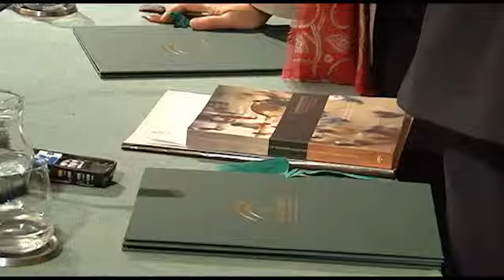Mejora de la accesibilidad en la Alhambra y el Generalife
María del Mar Villafranca, directora general del Patronato de la Alhambra y Generalife, y Miguel Ángel Palanco Olmedo, Delegado General de "la Caixa" en Granada, Jaén y Almería han presentado hoy un acuerdo de colaboración para la mejora de la accesibilidad del Conjunto Monumental de la Alhambra y Generalife. Además, ambas instituciones han firmado un nuevo convenio para llevar a cabo un estudio sobre el impacto económico que representa el conjunto monumental para la ciudad.